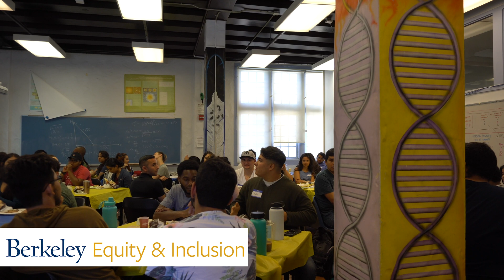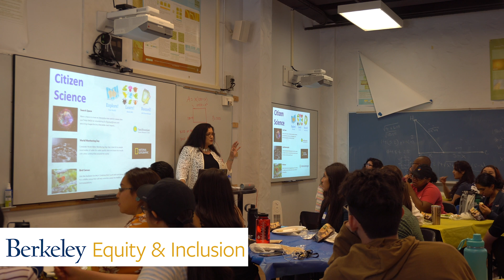Diana Lizarraga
Diana Lizarraga, director of the Cal NERDS program, never thought she'd become a scientist but that didn't get in the way of teaching herself everything she needed to know to become one.

While battling cancer, she used technology to keep in touch with her students and now she's developed a practice called TechnoInclusion™ to create validating spaces and a welcoming organizational culture through equity and inclusion practices.

Shot, written, and produced by Gabriel Gonzalez